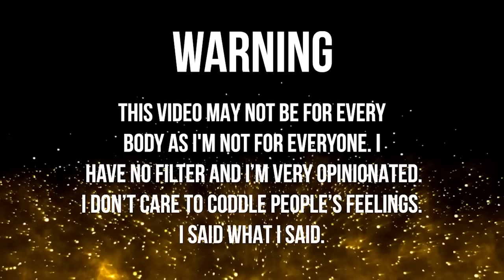Unpopular Opinions That WILL Piss You TFFF OFF 🙃 | Thee Mademoiselle ♔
•Name : Yvana Romelus
•Stage Name : Thee Mademoiselle
•Nickname : Shortyy/Vava
•Ethnicity : Haitian 🇭🇹
•Birthdate : 1/5/95
•Location : NJ